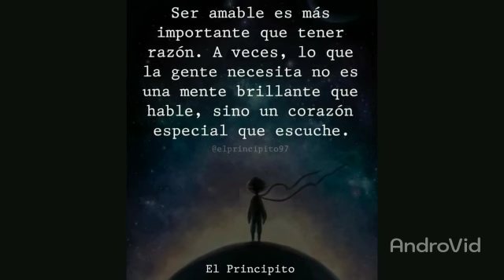Como los árboles en su momento Dan flores así tambien los hombres florecen, en Dios hay esperanza.